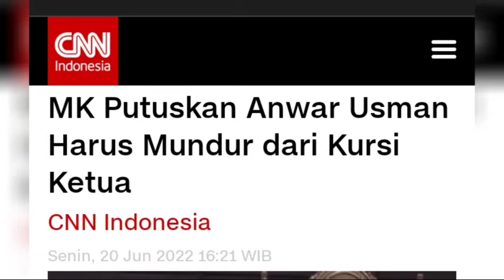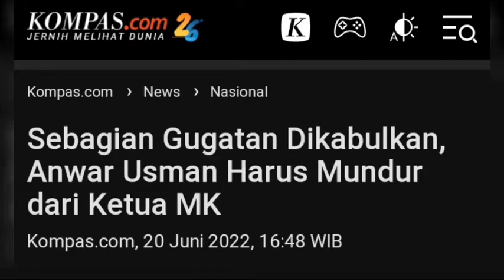MK PUTUSKAN ANWAR USMAN HARUS UNDUR DARI KURSI KETUA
Mahkamah Konstitusi (MK) mengabulkan sebagian uji materi masa jabatan hakim konstitusi pada UU Nomor 7 Tahun 2020 tentang MK, yang mengharuskan Ketua MK Anwar Usman mundur dari posisi ketua MK saat ini.

"Mengabulkan permohonan Pemohon untuk sebagian," ujar Ketua MK Anwar Usman membacakan putusan tersebut dalam sidang yang diikuti via saluran Youtube MK,  Senin (20/6)

Anwar membacakan dalam putusan itu MK menyatakan Pasal 87 huruf a UU 7/2020 bertentangan dengan UUD 1945. Pasal tersebut mengatur posisi ketua MK bisa dijabat oleh hakim konstitusi hingga masa jabatannya sebagai hakim berakhir.

ketua mk, ketua mk nikahi adik presiden, ketua mk menikah, ketua mk mahfud md usir gusti randa, ketua mk anwar usman, ketua mk mundur, ketua mk sekarang, ketua mk diminta mundur, ketua mk nikah, ketua mk menikah dengan adik jokowi.

Channel BeritadetikTv adalah bagian dari Perusahaan Media PT. Menara Media Detik yang dibangun untuk menyajikan informasi, pendidikan, hiburan dan kontrol sosial secara visual.